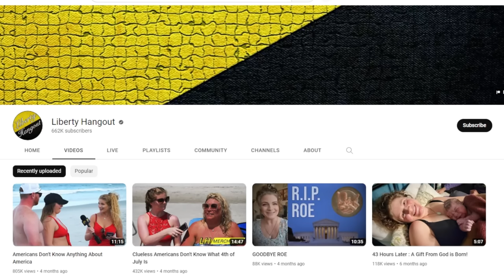The Kaitlin Bennett Files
BTC: 1JCcmvHsX1mB2LdEW8aERAFa6xvSKmwwjs
ETH: 0x0C46aE2e4A83CD9163e76Dc552cf0fd7c3beb88A
LTC: LYWh95aCZummki8mhGvgWCwhDyZwTv9M3E